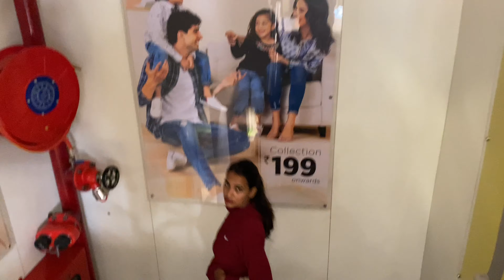Dashain shoping in sonauli border india ~ sagar sunar